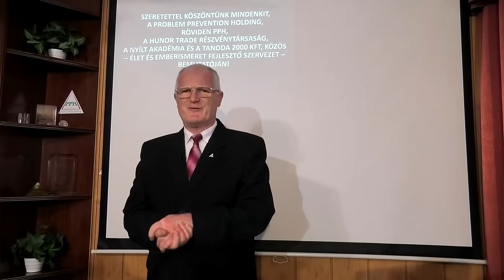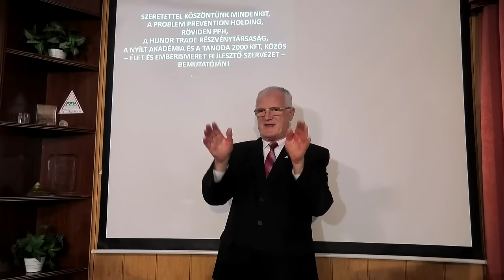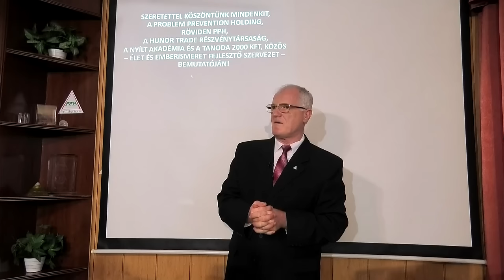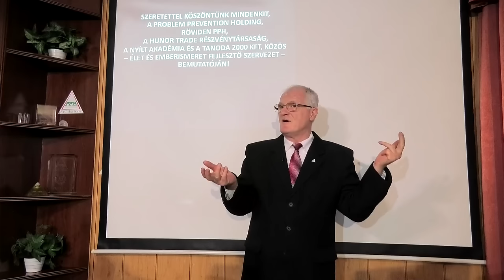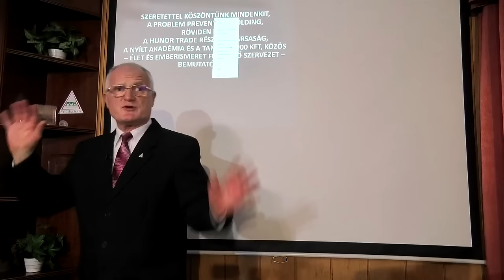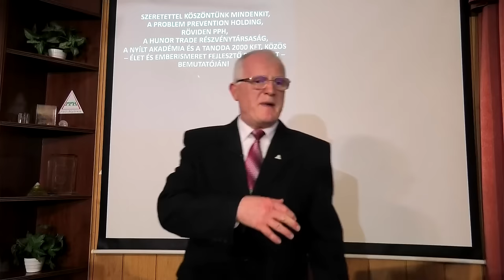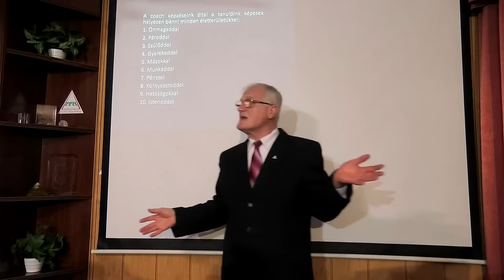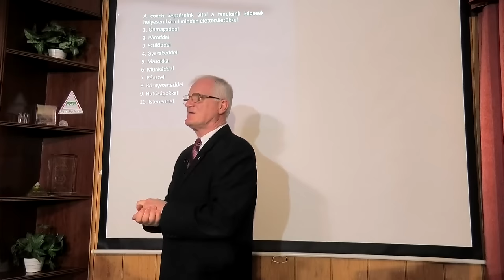2024 03 17 - MIÉRT VAN BAJ EZZEL A VILÁGGAL - Szedlacsik Miklós ember és életjobbító mester-coach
MIÉRT VAN BAJ EZZEL A VILÁGGAL.Szedlacsik Miklós mester-coach ember és életjobbító ingyenes előadása. A PPH - Nyílt Akadémia ingyenes képzése. Csatlakozz a ténylegesen használható tudáshoz a weboldalunkon a következő linkre kattintva!